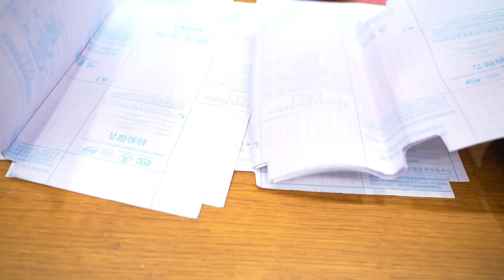Good that I am not a MASTERCHEF contestant NOW WHY? Pad Thai noodles at home/Dinner routine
Buying Links :

1.  TAC - The Ayurveda Co. Kumkumadi Lip Scrub for Lightens & Smoothens Lips with Saffron, for Women & Men, All Skin Types, 15gm

2.  Cetaphil Moisturising Lotion For Face & Body, Normal To Dry Skin,500 Ml

3.  Khadi Rishikesh Ayurvedic Cucumber Toner Spray for Face,Pore Tightening &Glowing Skin,Make up Remover |Herbal Skin Toner |All Skin Types, Oil Control,Skin Hydration-Women & Men-210ML- खीरा...

4.  Mamaearth Beetroot Hydraful Essence Serum - 50 ml For Hydrated Pink Glow with Beetroot & 1% Hyaluronic Acid Complex Face Serum | Upto 92% Instant Hydration | For Daily Smooth

5.  Maybelline New York Liquid Liner, Smudge Proof and Waterproof, Liquid Eyeliner, Hyper Glossy Liquid Liner, Black 3g